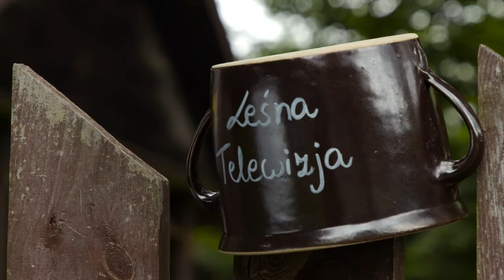SMOG - Leśna Telewizja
SMOG ROCK - Leśna Telewizja

Edukacyjny program muzyczno-ekologiczny dla dzieci 4- 8 lat, składający się z 4 odcinków:
1. Kto Zaśmieca las
2. Wielkie grzybobranie
3. Na jagody
4. Smog-Rock

W scenerii lasu powstaje leśne studio telewizyjne. Bohaterami programu są wszędobylscy i dociekliwi Redaktorzy Leśnej Telewizji:
Sowa, Żaba, Zając, Lis.  Redaktorzy oraz Leśniczy (prowadzący), a także gość specjalny znajdują się wszędzie tam, gdzie dzieje się coś ciekawego: pojawiły się grzyby, wykluły pisklęta, sprzątanie lasu, leczenie chorych drzew itp. ale i złego: zaśmiecanie lasu, pożar, kradzież drzewa itp. W każdym odcinku znajda się podstawowe wiadomości
przyrodniczo-geograficzne.

Obsada:
Prowadzący- Krzysztof Gwiazda
Lis, Żaba - Roman Holc
Zając, Sowa - Grzegorz Feluś
Gość specjalny -  Tomasz Gwiazda (łyżki)
Pan Bartosz Popczyński - Centrum Edukacji Przyrodniczo - Leśnej Lasów Miejskich - Warszawa

scenariusz - Anna Bernat
współpraca merytoryczna i metodyczna - Anna Wiraszka
muzyka czołówki - Barbara Kolago
kompozycje piosenek - Krzysztof Gwiazda
teksty piosenek -  Anna Bernat
aranżacje - Michał Jurkiewicz
producent - Fundacja Pięknie Żyć, Agnieszka Szkop - Gwiazda

reżyseria - Zuzanna Dobrucka-Mendyk
grafika, kostiumy, aranżacja lalek, rekwizyty - Magda Saba
zdjęcia - Filip Pakuła
zdjęcia (teledyski) -  Darek Mazurek
dźwięk -  Jacek Pakuła
światło - Grzegorz Kawala
montaż, koloryzacja - Kamil Kwieciński
montaż i koloryzacja teledysków - Darek Mazurek
pomoc na planie - Julia Trzcińska, Paulina Skowrońska, Helena Mendyk
script - Helena Mendyk
kierownicy produkcji - Agnieszka Piętak, Szymon Kamiński

Serdeczne podziękowania  dla Pana Przemysława Mirosa za udostępnienie miejsca do realizacji nagrań w Centrum Edukacji Przyrodniczo-Leśnej Lasy Miejskie Warszawa ul. Rydzowa 1a